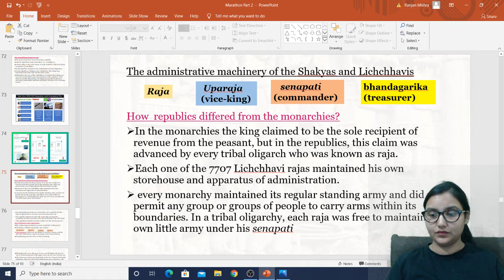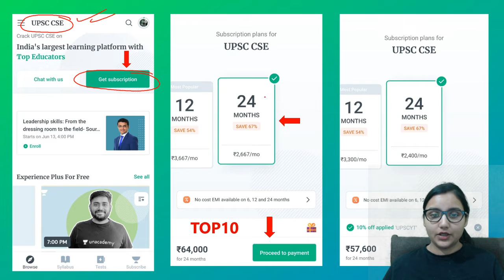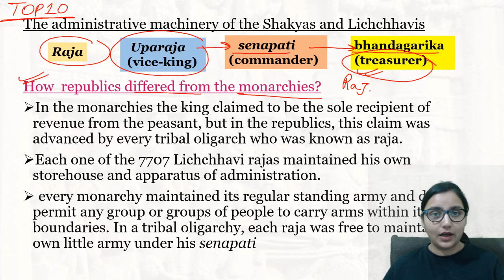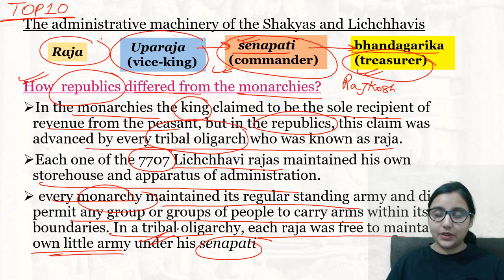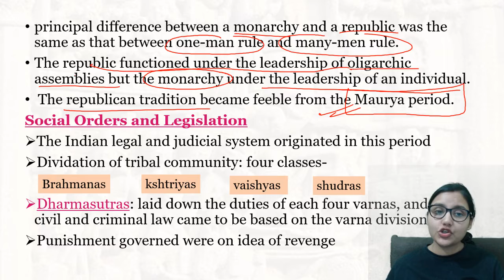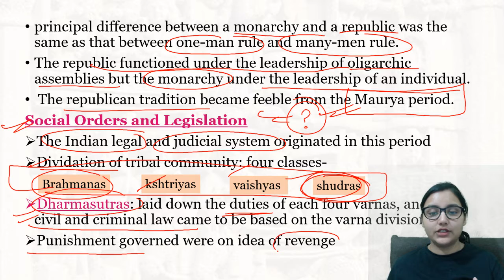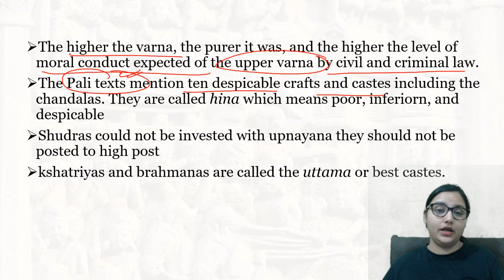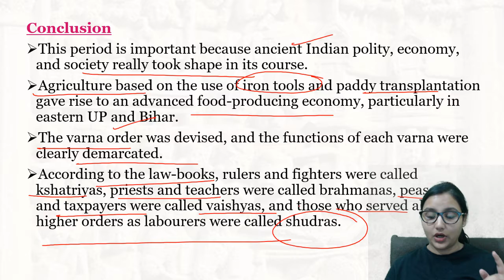Difference BTW Monarchy & Kingdom / R S Sharma / Ancient History